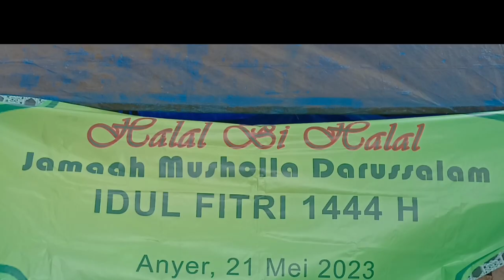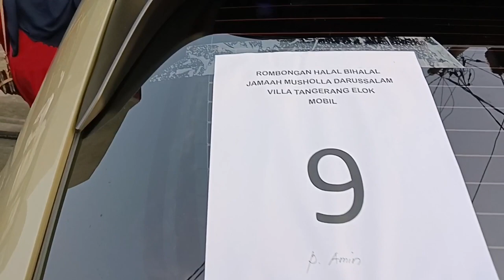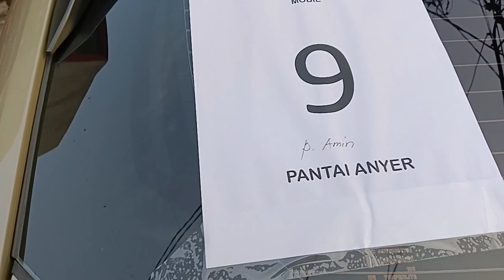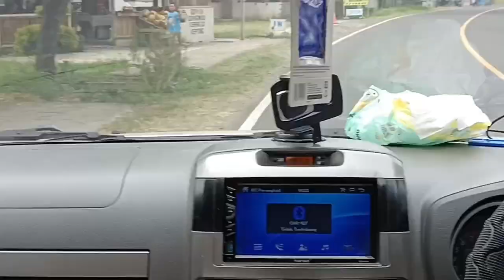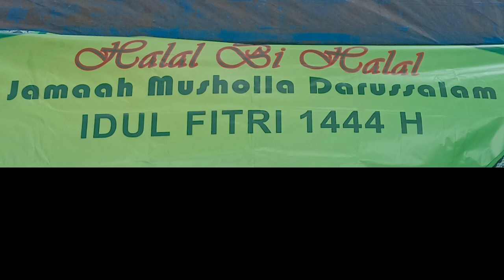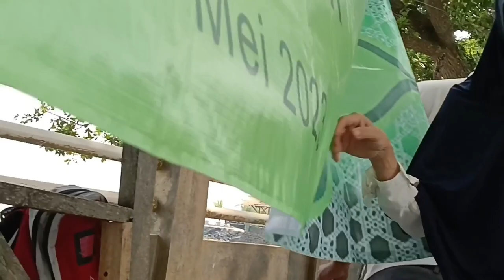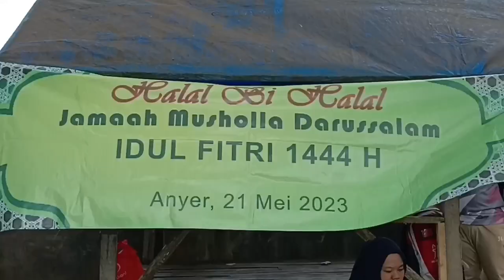"HALAL BI HALAL" || TADABBUR ALAM (280523)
Alhamdulillah HBH Di Ajak Jamaah Musholla Darussalam Rw 08

Mohon maaf, jika ada kata², kalimat atau tayangan Video yang kurang Berkenan di hati Para Sobat...🙏